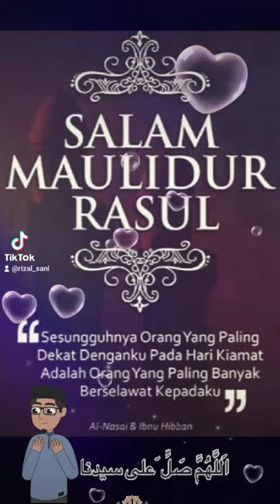Salam Maulidur Rasul 😊